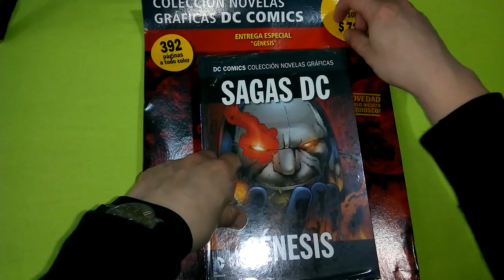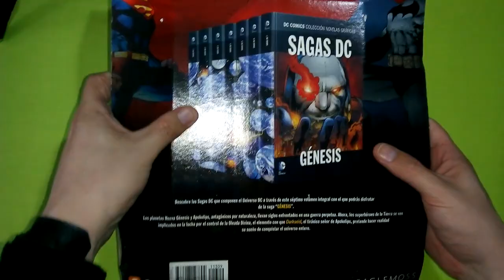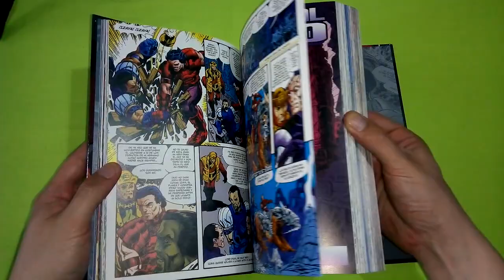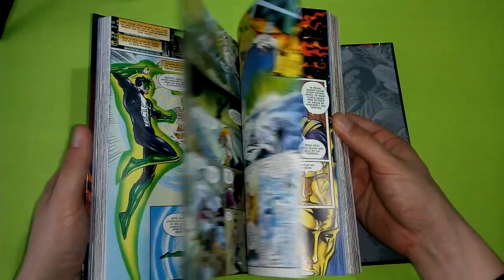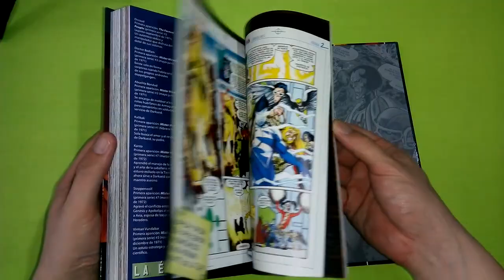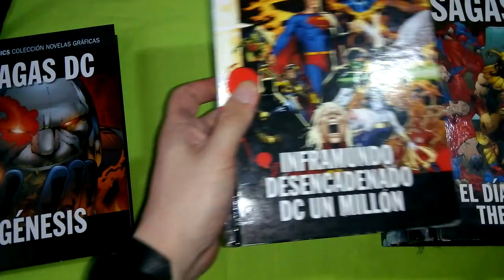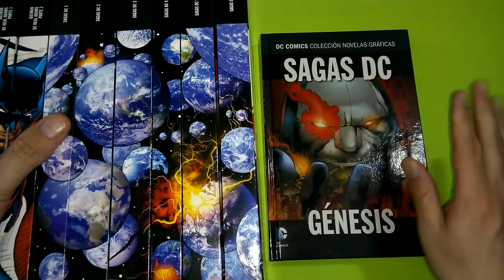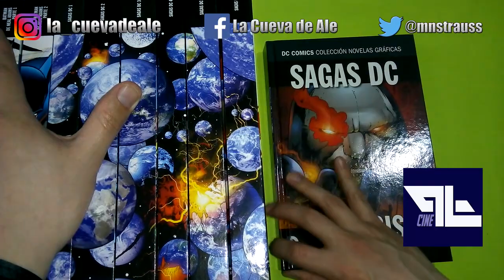Review DC Especial 09 Sagas 7 Genesis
En este video te muestro el tomo especial de la colección de Salvat, Eaglemoss, ECC y DC Cómics que es el 7mo ejemplar de Sagas, con el título "Genesis", el noveno especial de la colección.